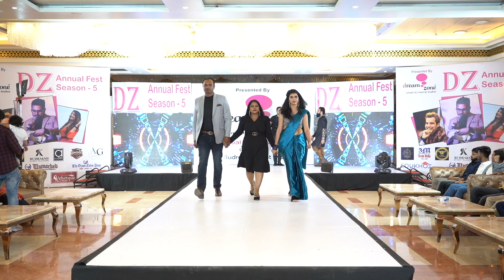Fashion Show 200 Models walk training by -Rks Amit Verma Supported by - Rks Rudraksh Events Planner